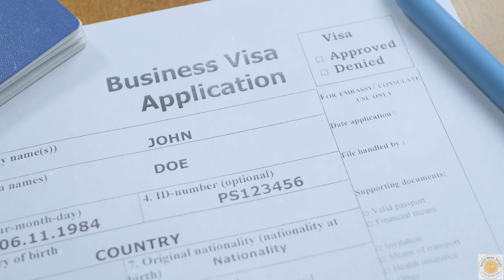Australia's Visa Rush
Labors Immigration Rush on Approving Vias from War-torn countries without checks.